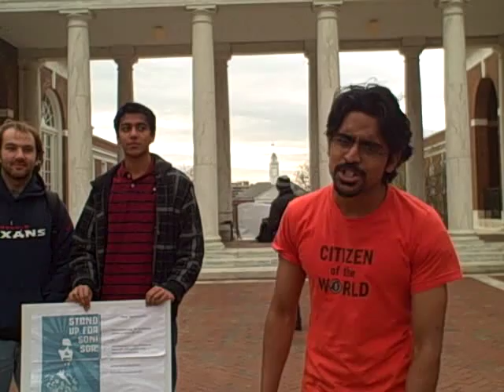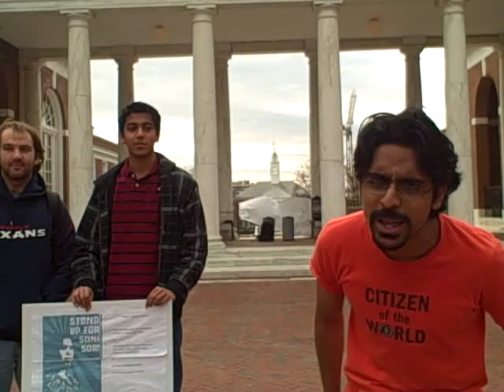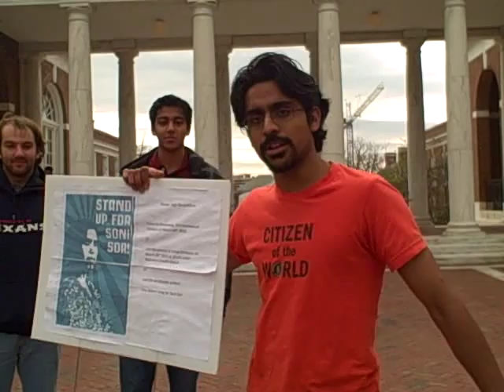Rap In Support of Soni Sori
Association for India's Development Johns Hopkins University chapter volunteer Nirvan Sengupta performing a Rap in Support of Soni Sori on March 08, 2013 at Johns Hopkins University Homewood Campus on Gilman Quad.